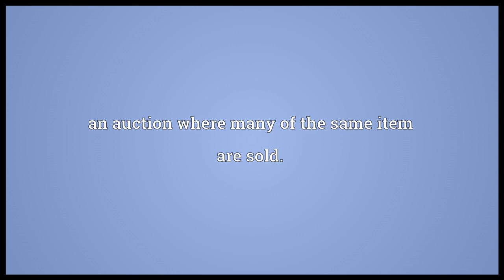Dutch auction meaning in English